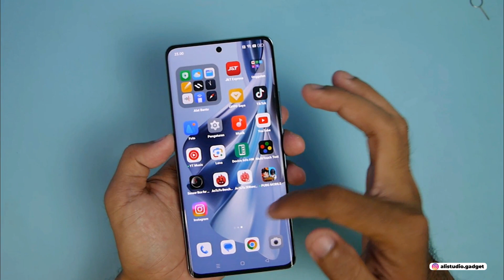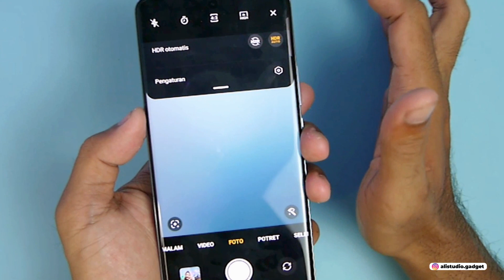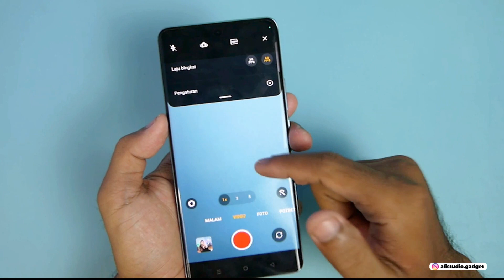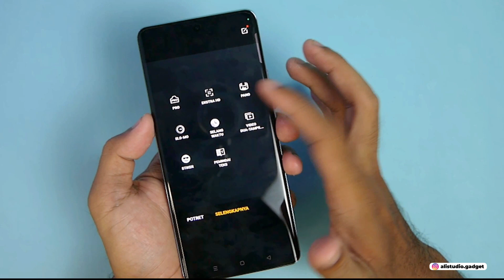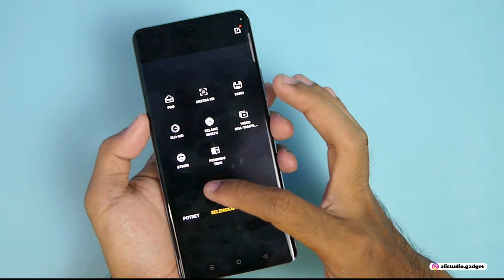WOW !!! OPPO RENO 10 5G INDONESIA REVIEW KAMERA & VIDIO | BANYAK UPGRADE !